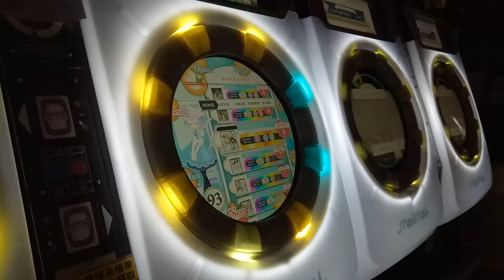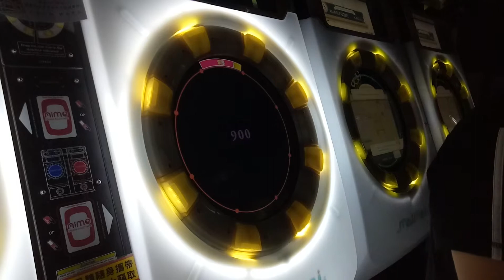【理論值AP】MaiMai イチズレシピ EXPERT 100.36% 手元參考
目標：POP區紅譜全AP制霸